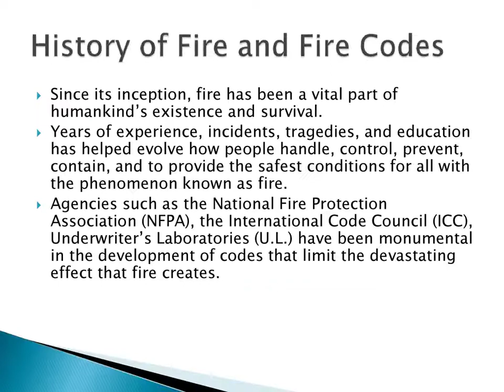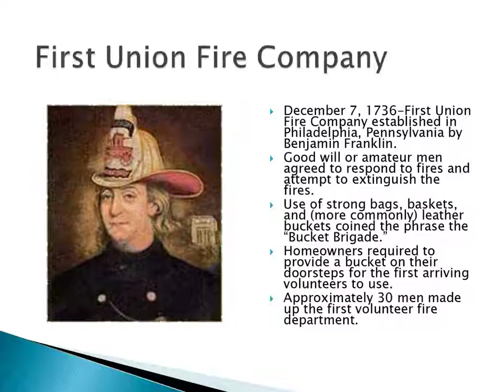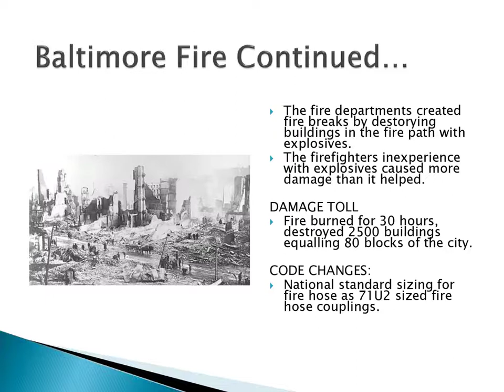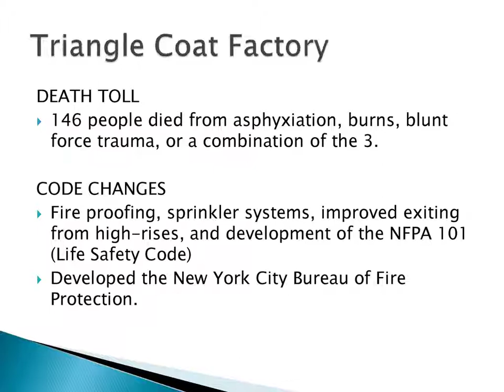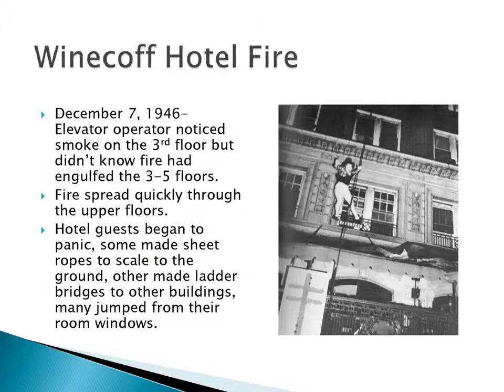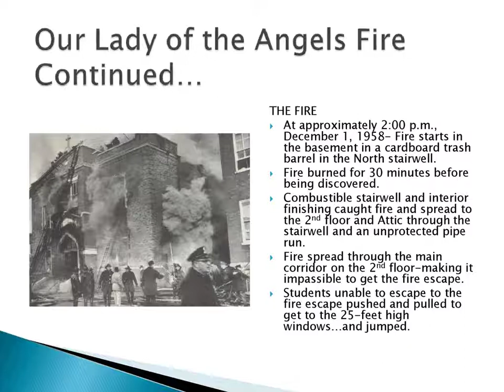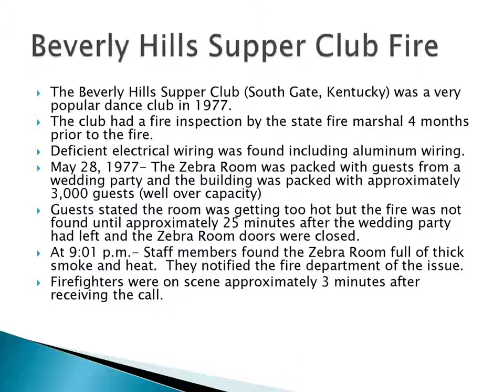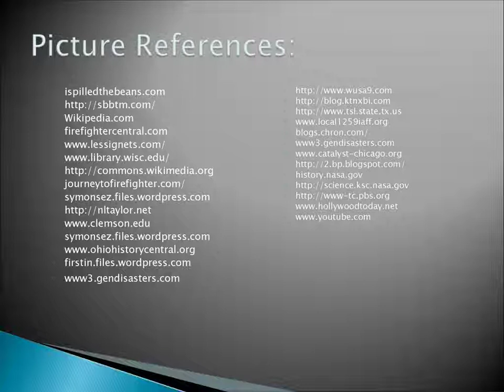History of Fire and Fire Codes